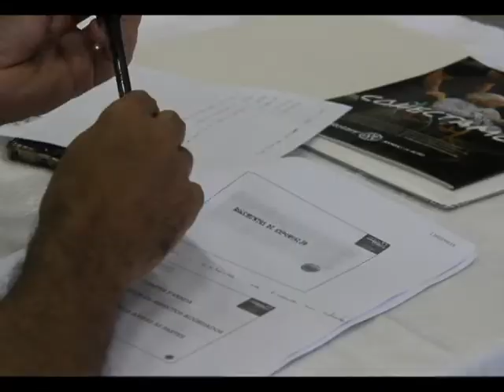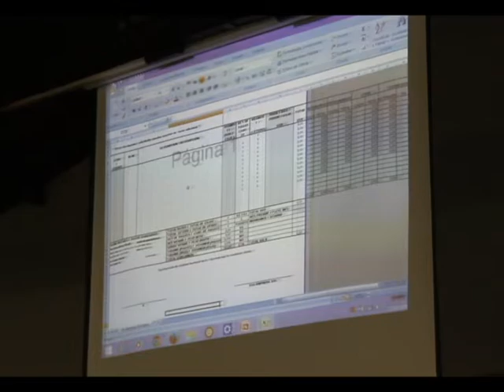EMPRESÁRIOS DE MOCOCA PARTICIPAM DE CURSO DE COMÉRCIO EXTERIOR NO ROTARY CLUB